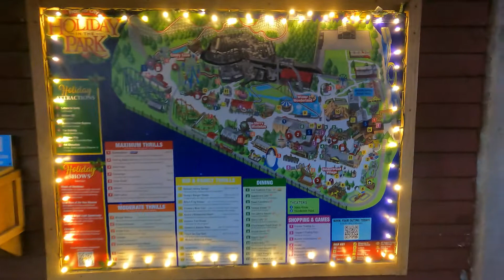Filipina Wife Enjoying Christmas in the US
WE APPRECIATE IT VERY MUCH!!